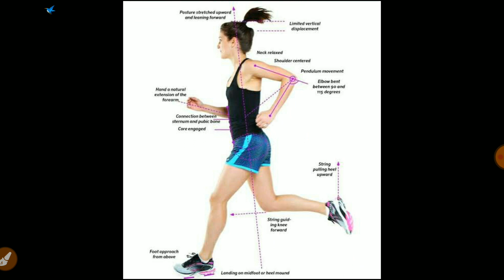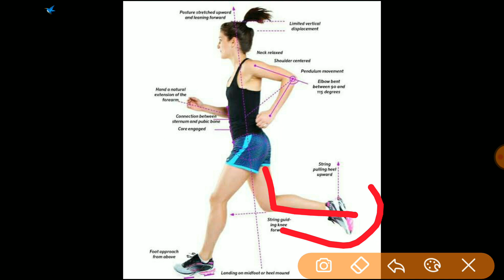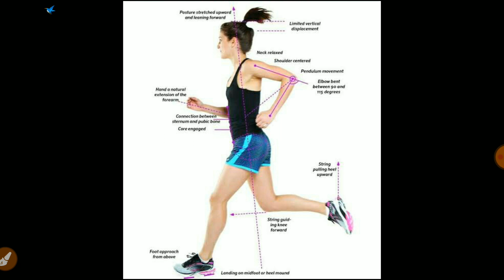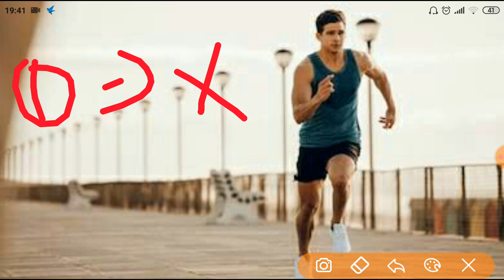Barc Security Guard bharti Physical Test 2020|| kaise karna hai Running ? Important Tricks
The Best Running Tips of All Time
Strengthen Your Whole Body. “Good runners condition their whole bodies. ...
Run More Hills. ...
Quit Trying to Set Your PR. ...
Hydrate (Especially Before Trail Races) ...
Stretch and Refuel Immediately Post-Race. ...
Find a Routine, Then Stick to It. ...
Don't Freak Out If You're Undertrained. ...
Fix Your Stride.